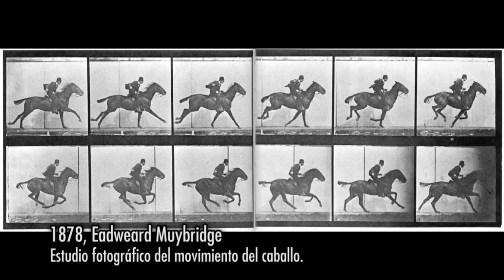Interveniones - Historia de la fotografia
Material cedido por el Instituto Patagonico Universitario de las Artes (IUPA), Emitido en el programa de TV "En Escena"

Realizacion: Adrian Vinuesa
Selección de material: Viviana Portnoy
Edición: Matias Garrido